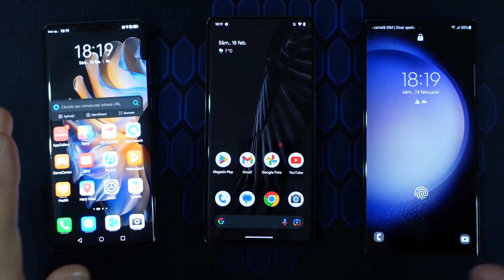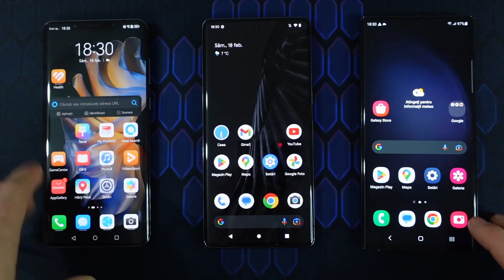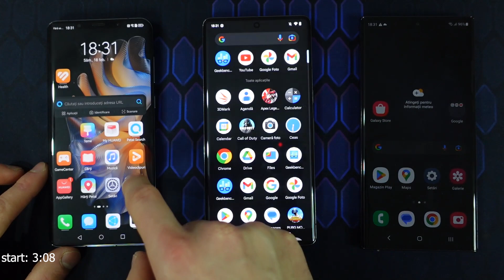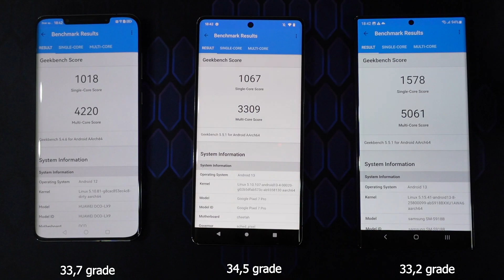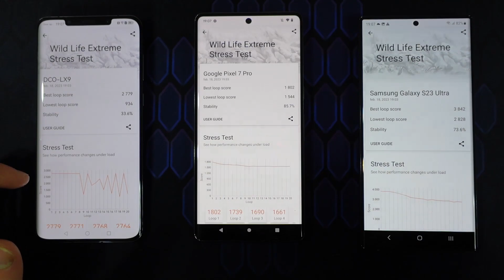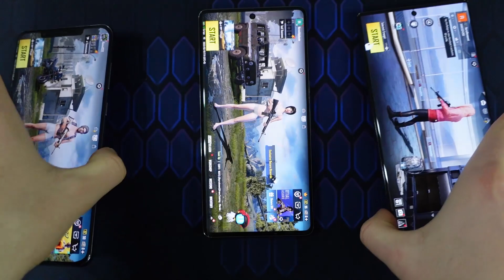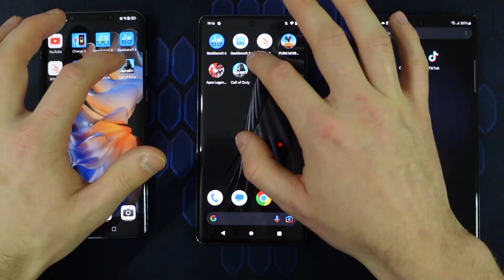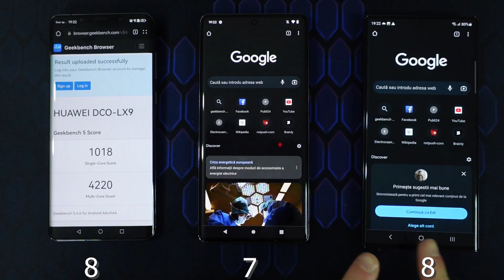Bătălia titanilor! S23 Ultra vs Pixel 7 Pro vs Mate 50 Pro - PERFORMANTA - PARTEA 1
Saltuare! In acest clip vreau sa va prezint comparativul de performanta dintre Samsung S23 Ultra vs Google Pixel 7 Pro vs Huawei Mate 50 Pro. Rezultate teoretice surprinzatoare, dar oare care e diferenta reala intre Samsung S23 Ultra vs Google Pixel 7 Pro vs Huawei Mate 50 Pro? Hai sa aflam din clip!

Desfășurător:
00:00 - 01:27 - Introducere și amprentă
01:27 - 04:05 - Utilizare obisnuită
04:05 - 06:48 - Teste sintetice
06:48 - 09:47 - Jocuri și sunet
09:47 - 11:18 - Ram Management și concluzie

Link-uri afiliate și diverse recomandări de ale mele:

- cursuri de business si investitii în crypto de la Angel Business. Folosind codul ROMAN10 ai extra 10% reducere.

@1romantech pe tiktok și mă găsiți pe facebook pe pagina 1 Roman Tech, dar și pe instagram la 1romantech!